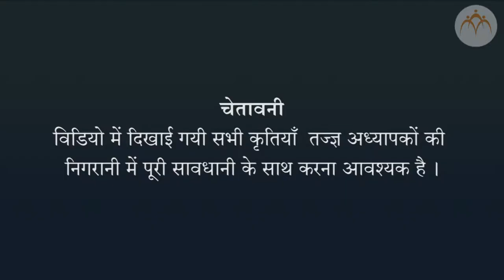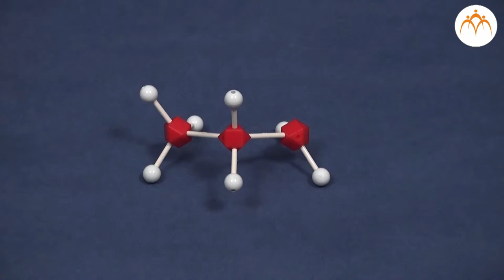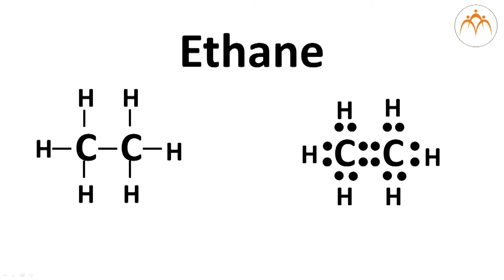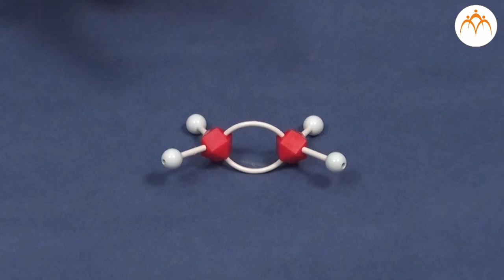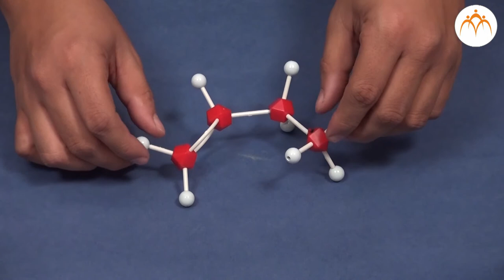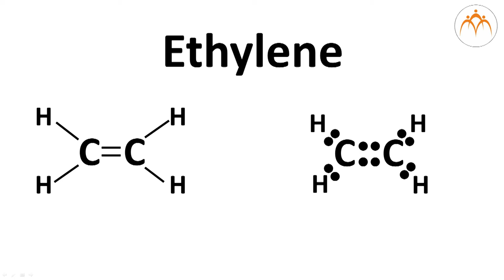हाइड्रोकार्बन - हिंदी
दसवी कक्षा -  विज्ञान - कार्बनिक यौगिक